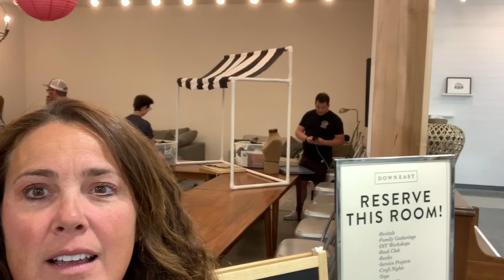Dog Pile the Goalie!!!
Crazy storm brings lots of rain, thunder and lightning. Robbie loves to play in it but Tyler doesn’t love riding his scooter in it. Final lacrosse games for the boys and after a rough start, Brigham plays like a beast at goalie and they win the last game of the tournament and the season. Scott had a chance to step in as the coach and it was fun!!